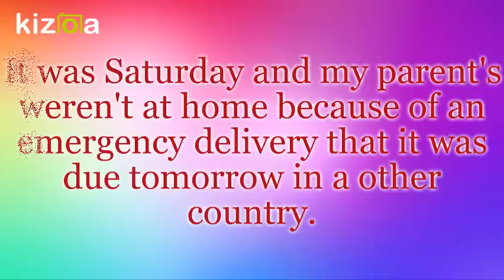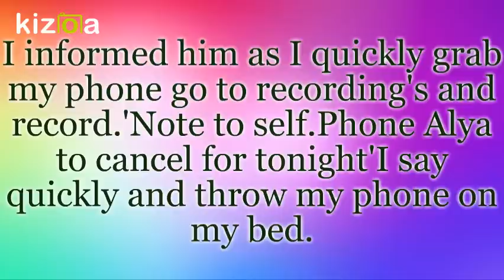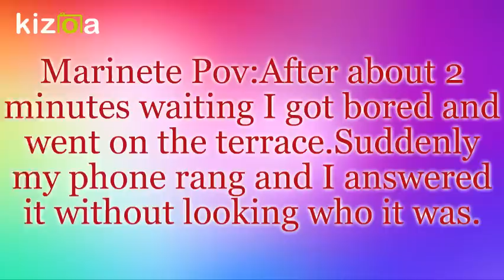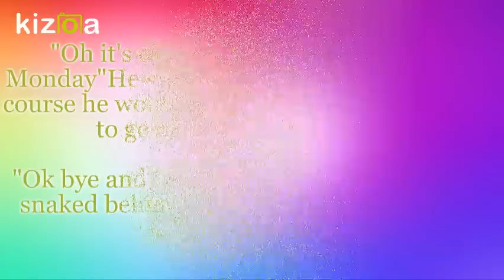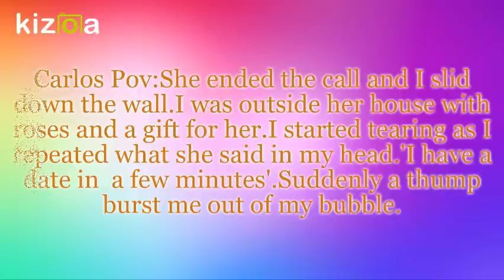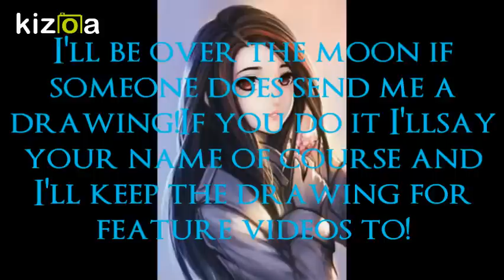Marichat story:Little do you know Part 10